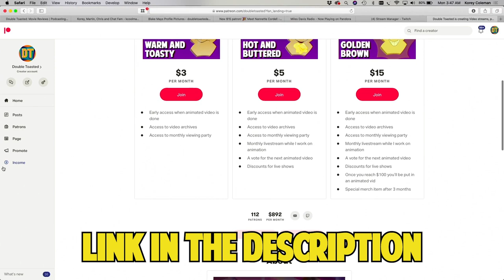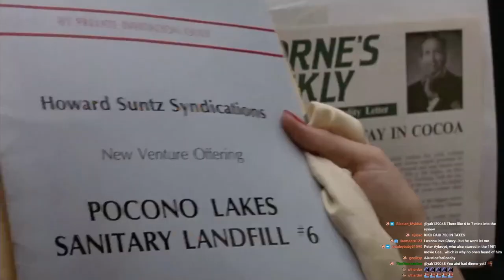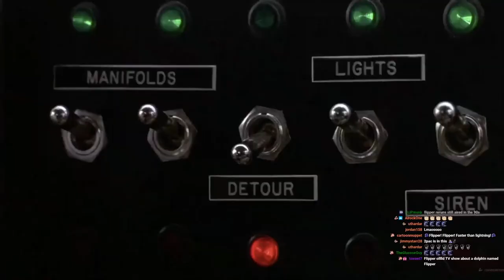NOTHING BUT TROUBLE BAD MOVIE REVIEW | Double Toasted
NOTHING BUT TROUBLE BAD MOVIE REVIEW | Double Toasted - Today at Double Toasted we have our Nothing but trouble bad movie review. In this funny video, we take a brief look at the Nothing but trouble trailer before going in-depth into our Nothing but trouble review. We look at our favorite Nothing but trouble funny scenes, give our Nothing but trouble reaction, discuss the Nothing but trouble digital underground cameo and even show you the Nothing but trouble roller coaster scene. What do you think about Nothing but trouble?